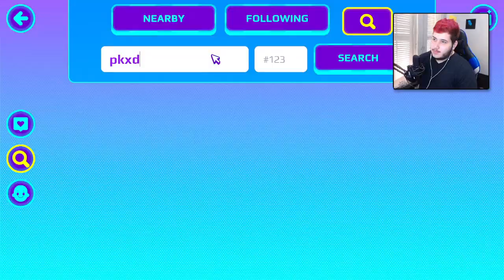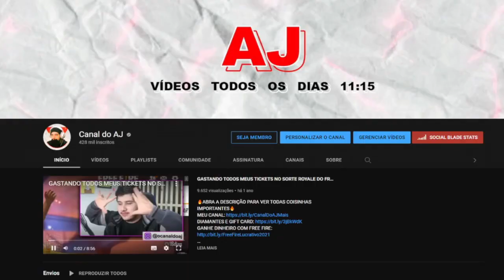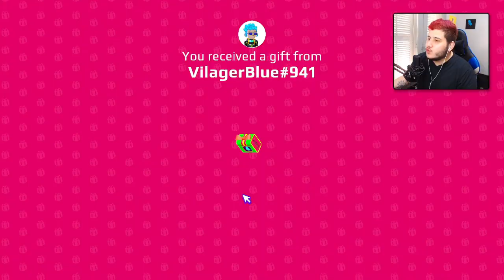VIREI A GAROTA BANIDA POR 1 DIA NO PK XD E É ISSO QUE ELA PODE FAZER... PODEROSA 😎